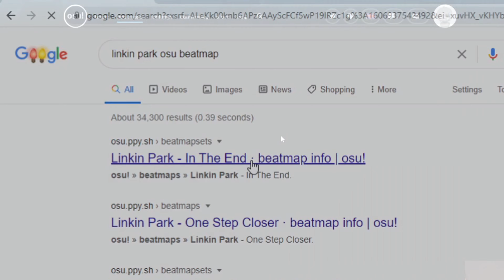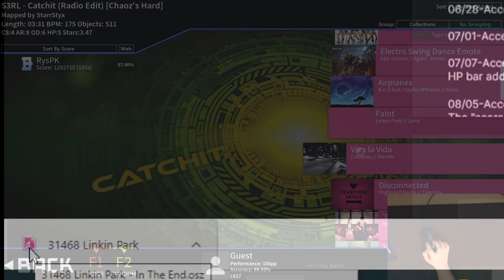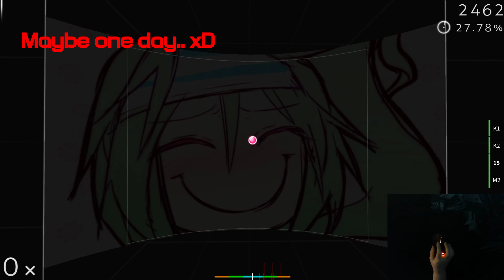Trying Out McOsu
A very fun game to play! Here you can practice timing shots to different songs and some of the beatmaps can prove to be extremely challenging.. If you know any other good songs for me to check out - please let me know in the comments below! :D

Note: Because I also have OSU as well as McOsu, when I download a map, it automatically opens up in OSU and loads the map in. I just then close OSU and load up McOsu and the song is already there & available to play on, so I'm unsure if you need OSU or not to use McOsu.. (or if it's just for downloading songs)

► 🔊 Audio (Artist // Creator - Song name):
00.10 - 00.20: B.o.B Ft. Hayley Williams // Glass - Airplanes
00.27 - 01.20: Fortnite - Electro Swing Dance Emote
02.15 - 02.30: Colplay // Alarido - Viva La Vida
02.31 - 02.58: S3rl // StarrStyx - Catchit (Radio Edit)
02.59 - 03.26: Pegabord Nerfs // Timorisu - Disconnected
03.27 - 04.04: DJVI // Alhuro - Can't Let Go
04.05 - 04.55: B.o.B Ft. Hayley Williams // Glass - Airplanes
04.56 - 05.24: Thaehan // Icekalt - Angry Birds Epic (Remix)
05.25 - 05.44: Owl City // Sapphire Ghost - Dreams Don't Turn To Dust
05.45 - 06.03: Hige Driver Join. SELEN // Lokovodo - DADADADADADADADADADA
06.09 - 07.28: The Immortal // John080226 - Mortal Kombat